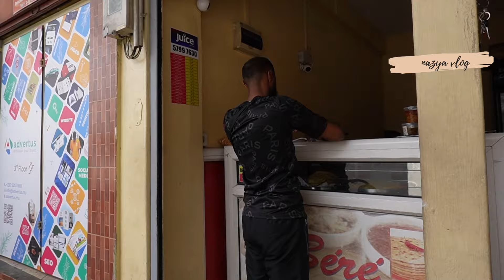HOUSE TOUR APRÈS TRAVAUX A L’ILE MAURICE 🇲🇺